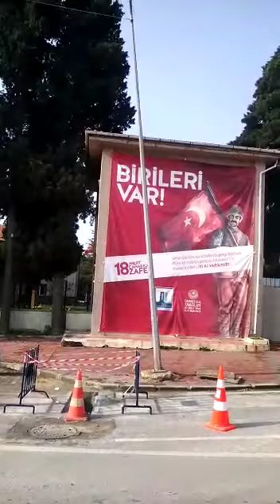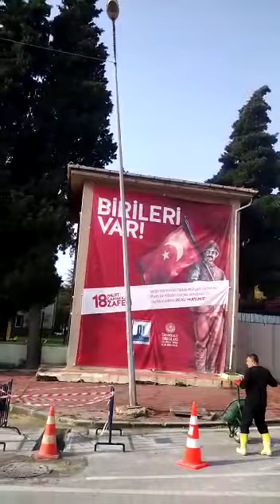Yamuk direk tehlike saçıyor